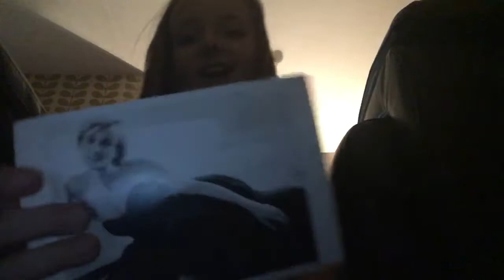my shopping haul❤️❤️